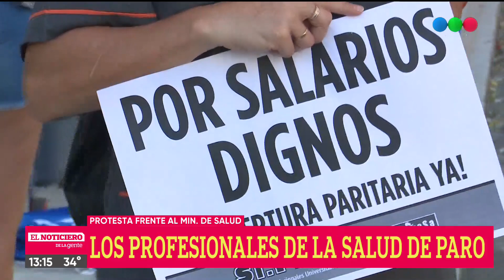Paros de Salud | Protesta frente al Ministerio de Salud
Néstor Rossi, AMRA